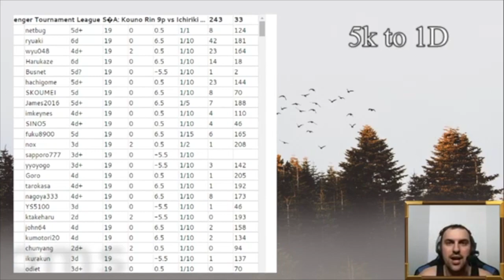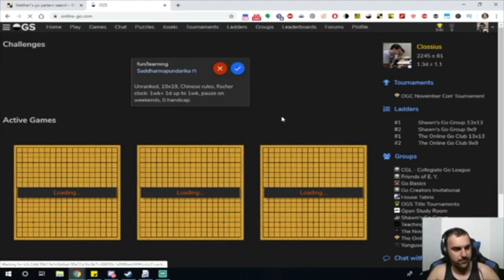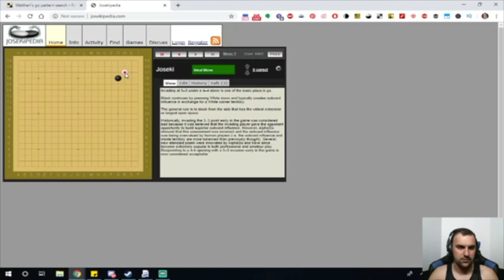5 Kyu to 1 Dan : Opening Ideas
This video is game #2 in a series where I go from 5kyu to 1Dan.